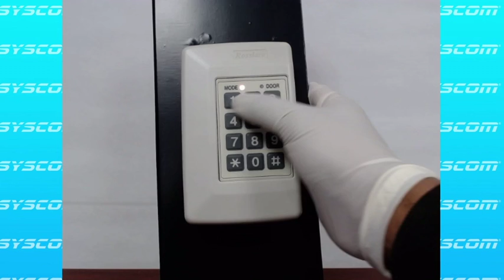Como regresar a valores de fabrica el controlador AC115 - ROSSLARE